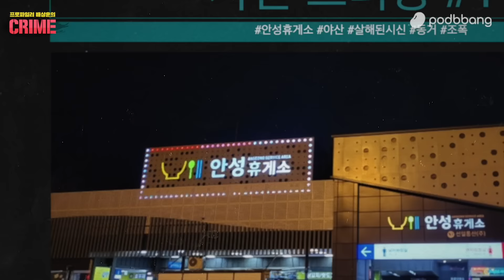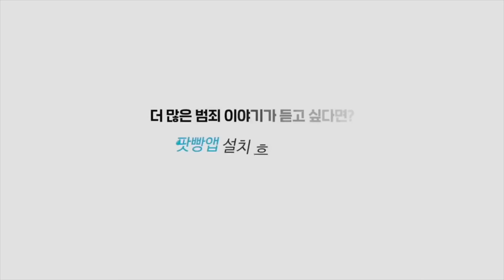[안성 휴게소] 휴게소에서 왜 자꾸? 경찰들을 충격에 빠트린 연쇄 범죄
영상에는 재연이 포함되어 있습니다.